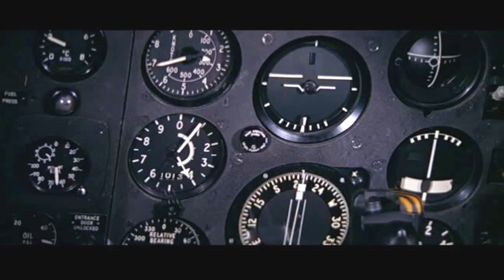Thunderball Vulcan Bomber scene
The 1965 movie Thunderball
This is the Vulcan bomber hijack scene